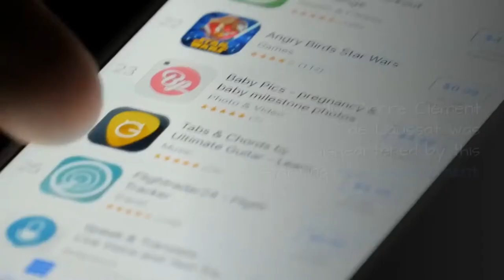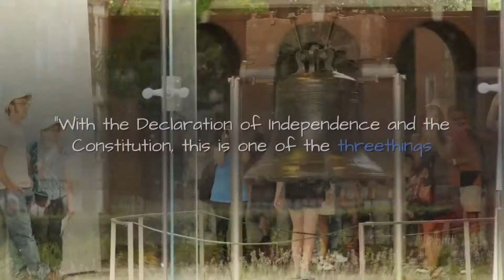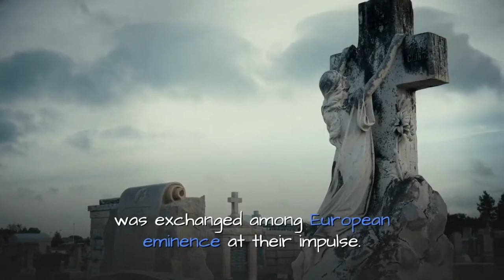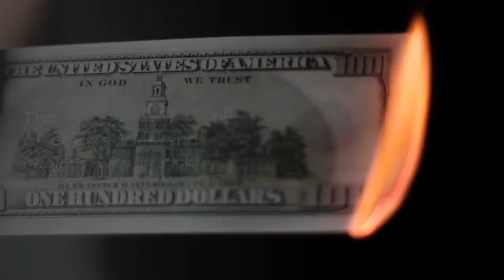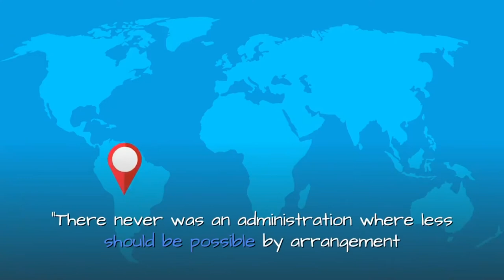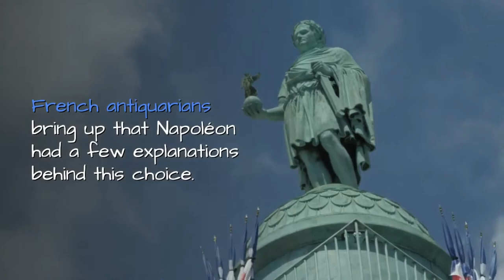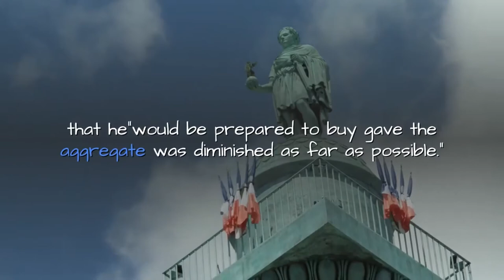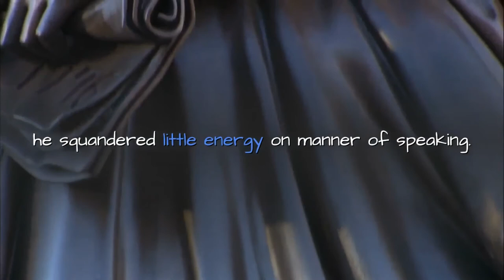How the Louisiana Purchase Changed the World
The Louisiana Purchase, made 200 years ago this month, nearly doubled the size of the United States. .. Rich in gold, silver and other ores, as well as huge forests and endless lands for grazing and farming, the new acquisition would make America immensely wealthy.